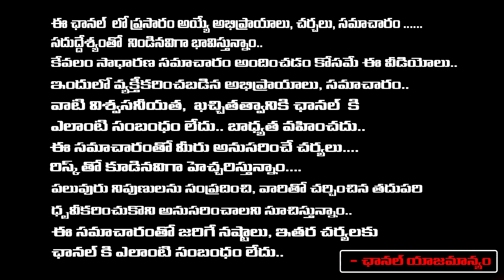YS Jagan Serious On PM Modi Over Waqf Board Bill | RED TV Talkies